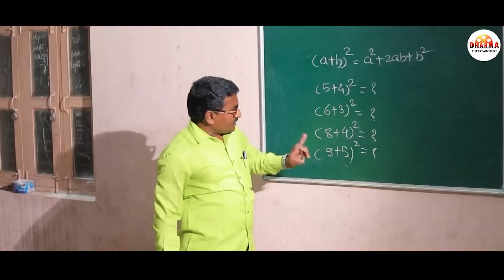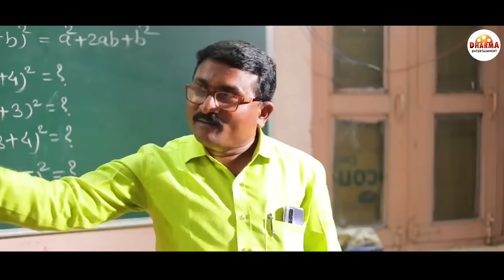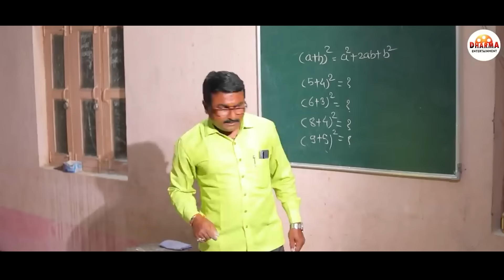Shala Pratekachya Aatvanitil | Movie Cut Part -1 | शाळा प्रत्येकाच्या आठवणीतील | Marathi Web Series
तुम्ही जगलेले ते दिवस आणि त्या आठवणी घेऊन  आलोय ... !!!  शाळा प्रत्येकाच्या आठवणीतील

Dharma  Entertainment टीम तुमच्यासाठी घेऊन  आली आहे " शाळा प्रत्येकाच्या आठवणीतील " या  Marathi Web Series चा Movie Cut Part -1  तर तुम्हाला आवडला असेल तर लगेच शेअर करा, लाईक करा ,आणि कमेंट सुद्धा करा

Story & Screenplay -  Karan Yadav , Saurabh Yadav
Dialogues & Director - Dharmendra Yadav
Assistant director - Sachin Dombale
DOP -  Karan Yadav , Deva devkate , Rohit patil
Executive Producer - Maya Yadav
Editor - Dharma movies creation
Publicity & Digital Campaign -  ( DMC Marketing)
Saurabh Yadav
Mubarak tamboli
Satish Bhosale
Akshay Pawar
Swapnil ingole

 / ek-gav-tera-.  .

 / dharmamovies.cr.  .